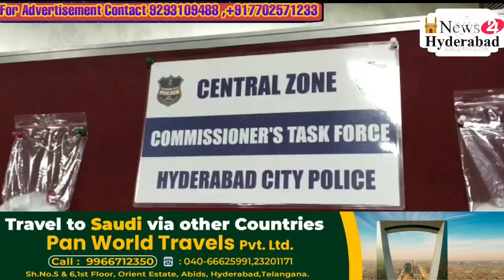* Hyderabad CP Anjani Kumar @ Black Fungus *l sale of black fungus injections (News 24 Hyderabad)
* Hyderabad CP Anjani Kumar @ Black Fungus *

 * Gang seizure of illegal sale of black fungus injections during Central Zone Task Force operation.

 * There have been many complaints about the illegal trade of fungus injection.

 * Injections priced at Rs 8,000 are being sold for up to Rs 50,000.

 * Three suspects arrested in police operation- 36 injections siege.

 * The accused have been identified as Kranti Kumar, Venkat Dinesh and Srinivas.

 * 58 cases of fungus have been booked in Hyderabad CP while 138 arrests- 450 injections have been seized.

 * Number 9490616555 should be informed on fungal illegal activities.